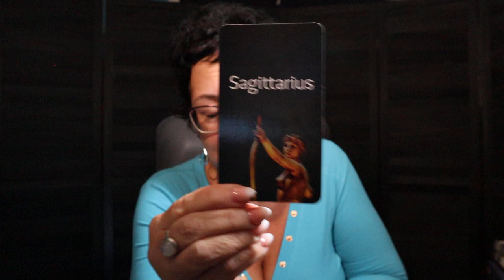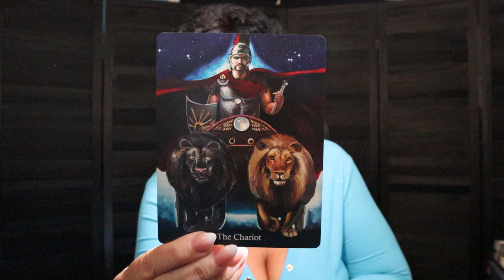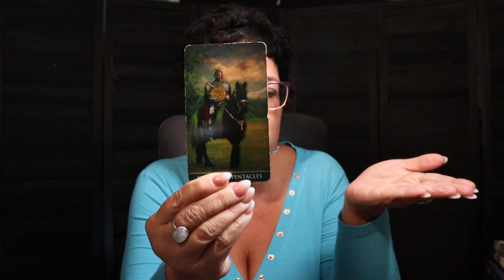Libra | Your Value Will be Tested...You Must Say No | Libra Tarot Reading